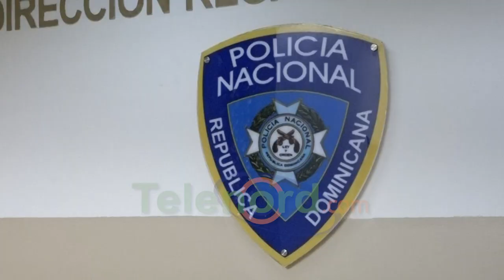Hombre denuncia le robaron su vehículo en Aguayo SFM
San Francisco De Macorís.- Un joven denunció que personas desconocidas sustrajeron su vehículo en el Distrito Municipal Presidente Antonio Guzman Fernandez (Aguayo).

Luis Vladimir Serrano Santos explicó que dejó parqueado el carro marca Kia modelo K5 del año 2013 color blanco frente a su residencia y cuando salió en la mañana del viernes 20 de noviembre ya no estaba.

Dijo que en las próximas horas junto a las autoridades buscarán en cámaras de vigilancia que pudieran captar el hurto.